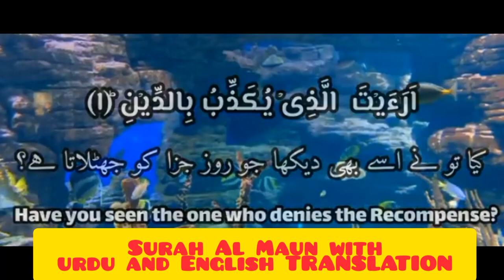Surah Al Maun with urdu and English TRANSLATION @EHM348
Surah AL MAUN WITH URDU AND ENGLISH TRANSLATION surahalmaun surahrahman surahmulk @EHM348